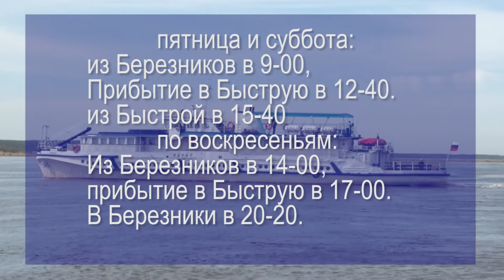Открытие навигации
В добрый путь. В березниках открыть сезон навигации. Одним из первых на судне побывал наш корреспондент Кирилл Мурин.